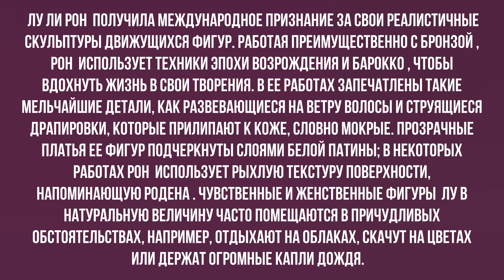БРОНЗОВАЯ КРАСОТА ОТ КИТАЙСКОЙ СКУЛЬПТУРЕССЫ ЛУ ЛИ РОН(CHINESE SCULPTURER LU LI RON)!!! Часть II.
Это видео продолжает показ произведений китайской скульптурессы ЛУ ЛИ РОН(Бронзовая красота от китайского скульптора Лу Ли Рон!!! Часть I.), которые понравились зрителям моего канала. И я решил продолжить эту тему.                                                                                                Лу Ли Рон  получила международное признание за свои реалистичные скульптуры движущихся фигур. Работая преимущественно с бронзой , Рон  использует техники эпохи Возрождения и барокко , чтобы вдохнуть жизнь в свои творения. В ее работах запечатлены такие мельчайшие детали, как развевающиеся на ветру волосы и струящиеся драпировки, которые прилипают к коже, словно мокрые. Прозрачные платья ее фигур подчеркнуты слоями белой патины; в некоторых работах Рон  использует рыхлую текстуру поверхности, напоминающую Родена . Чувственные и женственные фигуры  ЛУ ЛИ РОН в натуральную величину часто помещаются в причудливых обстоятельствах, например, отдыхают на облаках, скачут на цветах или держат огромные капли дождя.                                                                                               Первую часть произведений Лу Ли Рон можно  посмотреть в клипе...Бронзовая красота от китайского скульптора Лу Ли Рон!!! Часть I.